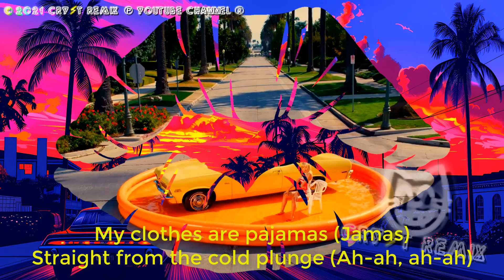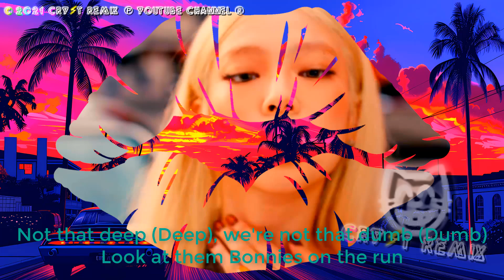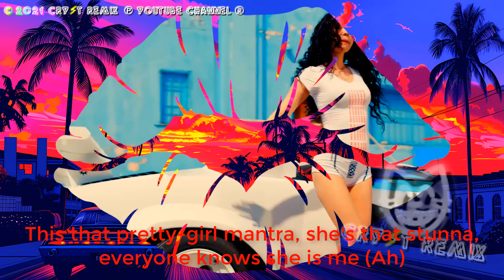JENNIE - MANTRA (EXPLICIT) FEAT. NICKI MINAJ EXTENDED VER. (CRYST REMIX) M/V with LYRICS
Full remake rearranged remix of JENNIE - Mantra (Official Music Video)

note:

fl studio, ableton live, logic pro, cubase, pro tools, garageband, audacity.
JENNIE
Mantra
MV teaser
Blackpink
Music
K-Pop
kpop
OA
oddatelier
jenyrubyjane
Jennie of BLACKPINK
BLACKPINK Jennie
JENNIE - ‘Mantra’ Official MV Teaser
JENNIE mantra
Jennie Mantra teaser
Blackpink
Lisa
Music
Fashion
K-Pop
kpop
LLoud
dance
dancing
lili
Moonlit Floor
LISA Moonlit Floor
Moonlit Floor lyrics
Lalisa
lily
lillies
blink
blinks
pop music
lloud lisa
rockstar
money
ลิซ่า
ลลิษา
ลิลี่
ดอกลิลลี่
แบล็กพิงก์
บลิ้ง
บลิ้งส์
เคป๊อป
ป๊อป
เพลงป๊อป
ลลาว
ลลาว ลิซ่า
ร็อกสตาร์
เงิน
리사
라리사
릴리
릴리들
블랙핑크
블링크
블링크들
케이팝
팝
팝 음악
라우드
라우드 리사
락스타
머니
lisa paris
moonlit floor paris
SOMI
Jeon Somi
전소미
pop
r&b
music
single
theblacklabel
sm entertainment
jyp entertainment
bts
big hit entertainment
dance
hip hop
THEBLACKLABEL
MEOW
CAT
cat
meow
테디걸그룹
걸그룹
테디
teddygirlgroup
yggirlgroup
미야오
MEOVV
hiphop
블랙핑크
4세대 아이돌
5세대 아이돌
뉴진스
newjeans
IVE
아이브
르세라핌
LE SSERAFIM
에스파
TEASING
티징
ELLA
ELLA GROSS
엘라
엘라그로스
눈
eye
TRAILER
트레일러
가원
GAWON
클로이
Chloe
수인
SOOIN
안나. ANNA
나린
NARIN
데뷔
teaser
KATSEYE
BABYMONSTER
베이비몬스터
베몬
aespa
에스파
drama
드라마
æspa
티저
music video
뮤직비디오
카리나
지젤
윈터
닝닝
KARINA
GISELLE
WINTER
NINGNING
girls on top
got
걸스온탑
갓더빝
got the beat
step back
smtown
comeback live
smcu express
보아
소녀시대
레드벨벳
에스파
boa
girls' generation
red velvet
aespa
태연
효연
슬기
웬디
카리나
윈터
taeyeon
hyoyeon
seulgi
wendy
karina
winter
스텝백
YG Entertainment
JENNIE You and ME
You & Me
You and Me
제니 You & Me
제니 You and Me
제니 유앤미
유앤미
JENNIE 유앤미
제니 코첼라
와이지
K-pop
BIGBANG
빅뱅
TAEYANG
태양
동영배
白夜
WHITE NIGHT
TBL
SOL
PRAYER
SOLARL
VIBE
바이브
지민
Jimin
BTS
방탄소년단
박지민
봄여름가을겨울
달링
눈코입
DARLING
WAKE ME UP
새벽 1시
1AM
RINGA LINGA
링가 링가
나만 바라봐
I'LL BE THERE
웨딩드레스
I NEED A GIRL
WHERE U AT
POP
더블랙레이블
TEHBLACKLABEL
LISA
리사
sm entertainment
jyp entertainment
bts
big hit entertainment
나의마음에
seed
DowntoEarth
TEASER
티저
EP
나의 마음에
Shoong
슝
와이지
블랙핑크
블핑
제니
로제
리사
지수
LISA
JISOO
JENNIE
ROSÉ
BLINK
지수 꽃
JISOO All Eyes On Me
지수
JISOO ME
ME
지수 FLOWER
JISOO 꽃
블링크
BLACKPINK PINK VENOM
블랙핑크 핑크베놈
BLACKPINK 핑크베놈
BORN PINK
BLACKPINK BORN PINK
본핑크
블랙핑크 본핑크
BLACKPINK SHUT DOWN
블랙핑크 셧다운
BLACKPINK 셧다운
블랙핑크 Shut Down
Typa Girl
Tally
Hard to Love